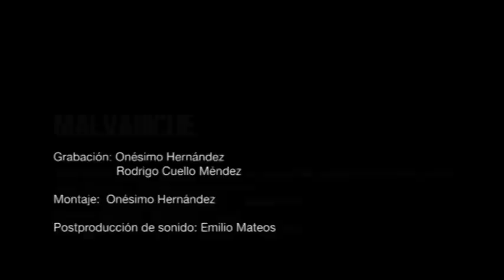MALVARICHE EN ACÚSTICO MIX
Mix del concierto, en versión acústica, de la banda de Alhama de Murcia, realizado en el Museo del Vino de Bullas en Febrero de 2013